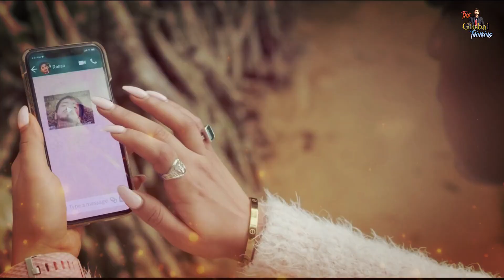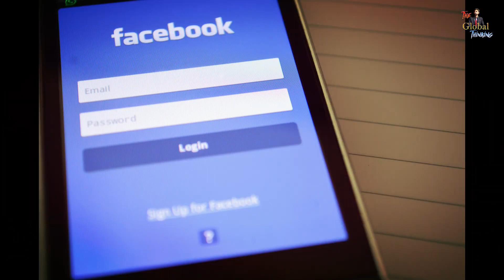ये हो रहा है तो आपका प्यार सच्चा नहीं है || True Love Motivational Speech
कही आप प्यार में ये तो नहीं कर रहे ? क्यों की अगर ये हो रहा है तो आपका प्यार या फिर Relationship ज्यादा टाइम नहीं चलने वाला !
इस वीडियो में ऐसे ही कुछ चीजों के बारे में बताया गया है | और अगर आप इसको ध्यान से सुनते हैं तो आप एक गलत रिश्ते से बच सकते हैं !

About The Video:
Are you feeling lost in love and wondering if your love is true or not? Do you want to know the signs of true love? Then, this video is for you!

In this motivational speech by Mr. Adarsh Pandey, the founder of The Global Thinking, you will learn about the true meaning of love and how to differentiate it from infatuation. He will explain the signs of true love and how to identify them in your own relationships.

If you are going through a break-up or feeling emotional, this video will give you the motivation to overcome your challenges and move on to a better future. Mr. Adarsh Pandey provides helpful tips on how to recognize true love and build healthy relationships.

This is the best Hindi motivational video that will inspire you to focus on yourself and improve your personal growth. Don't miss this opportunity to learn about true love and how to live a happier life!

Hinglish -

kya aap pyaar mein khoe hue mahasoos kar rahe hain aur soch rahe hain ki aapaka pyaar sachcha hai ya nahin? kya aap sachche pyaar ke lakshan ya nishaani jaanana chaahate hain? to, yah veediyo aapake lie hai!

The Global Thinking ke sansthaapak shree aadarsh paandey ke is prerak Speech mein aap pyaar ke sahee maayane aur ise moh se alag karane ke tareeke ke baare mein jaanenge. vah sachche pyaar ke lakshan aur unhen apane rishton mein kaise pahachaanen, samajhaenge.

agar aap brek-ap se gujar rahe hain ya bhaavuk mahasoos kar rahe hain, to yah video aapko apni chunautiyon se ubarne aur behatar bhavishy ke or badhane ka prerana dega. shree aadarsh paande sachche pyaar ko kaise pahachaanen aur svasth sambandh kaise banaen, is par upayogee tips pradaan karate hain.

yah sabase achchha hindi prerak veediyo hai jo aapako apane aap par dhyaan kendrit karane aur apane vyaktigat vikaas mein sudhaar karane ke lie prerit karega. sachche pyaar ke baare mein jaanane aur ek khushahaal jeevan jeene ke ish mauke se na chookein!

This Video Will be Helpful if You Are Looking For These Topics

sachcha pyar kya hota hai, True love motivation, break up motivation, what is true love, break up, emotional video, sacha pyar kaise pehchane, relationships, overcome, love tips, move on, The Global Thinking, Motivational Video, best Hindi Motivational Video.